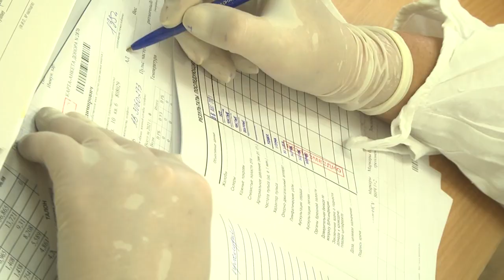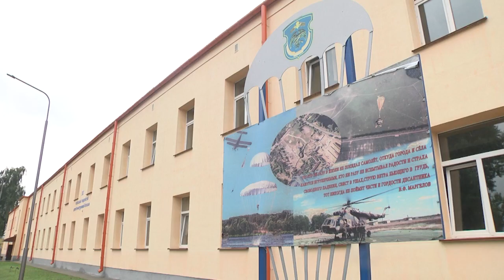2021-08-10 г. Брест. Забор крови у военнослужащих 38 ОДШБ. Новости на Буг-ТВ.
Сильные и отважные  бойцы 38-ой отдельной гвардейской десантно-штурмовой бригады сдавали кровь. Для стабилизации работы и непрерывного пополнения резервов ценного элемента, сотрудники Брестской станции переливания крови уже много лет практикуют выездную работу на различные предприятия и организации нашего города -  в этот раз  выбор пал на  38 бригаду. О том, как проходил забор крови и, что об этой процедуре думают военнослужащие, - сюжет Алены Миневич.